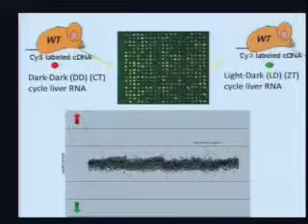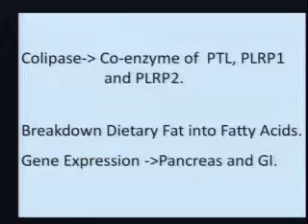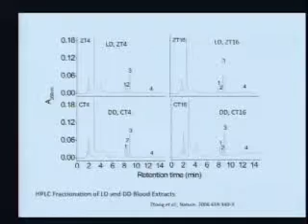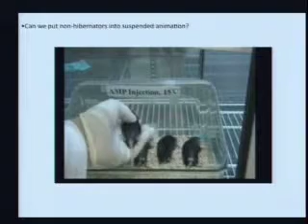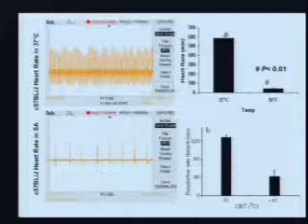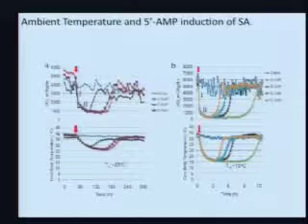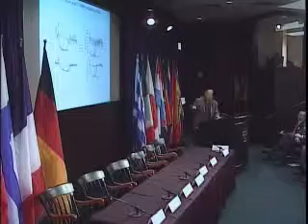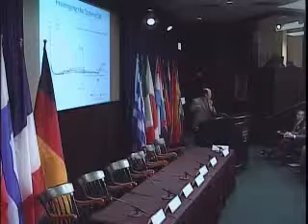International Space Medicine Summit III 7 of 12 Russian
Physicians and biomedical scientists gather to discuss space medicine research.